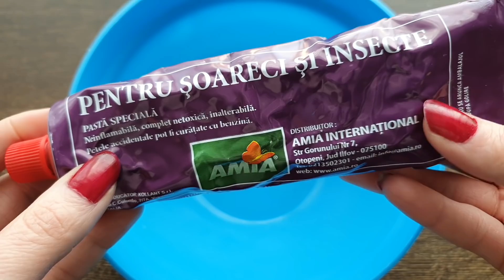Se va face Slime cu Lipici pentru Șoareci - Will it Slime? #22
Multumesc pentru vizionare si sper ca ti-a placut. Spune-mi in comentarii parerea ta 😘